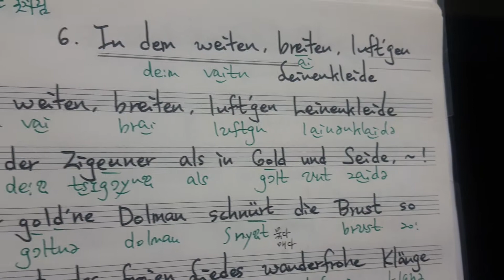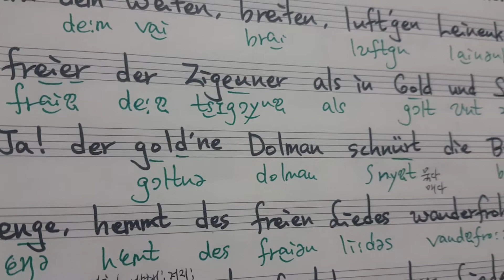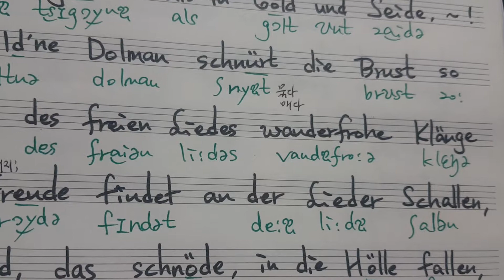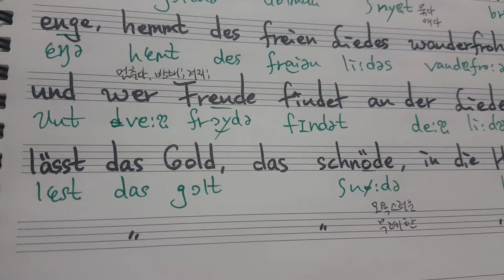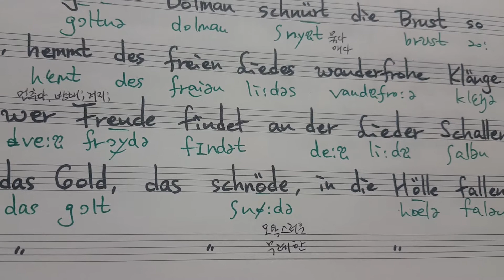Dvorak Zigeunermelodien no.6 드보르작 짚시의 멜로디 6번 크고 시원한 옷차림 위붕하우스 명지영